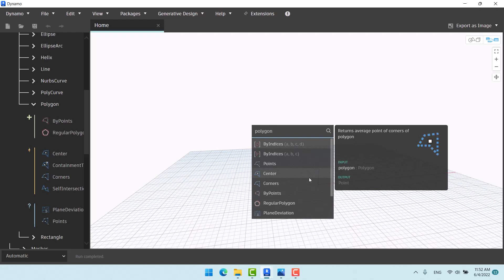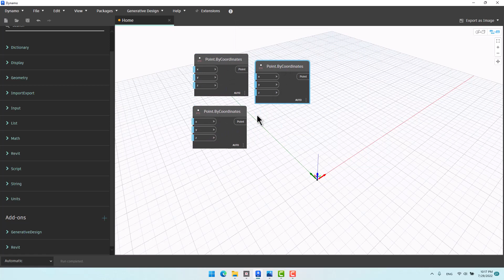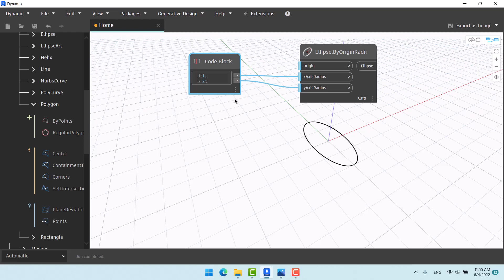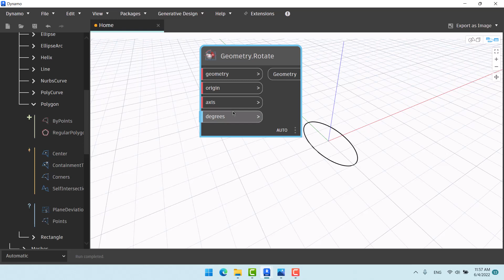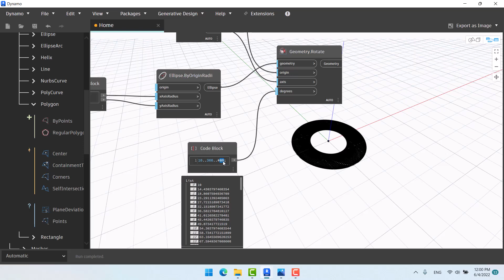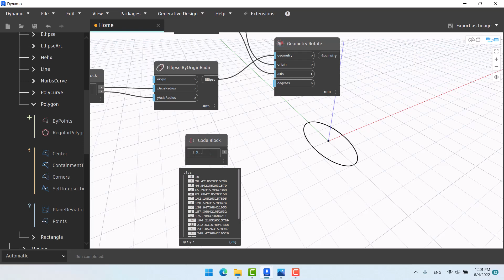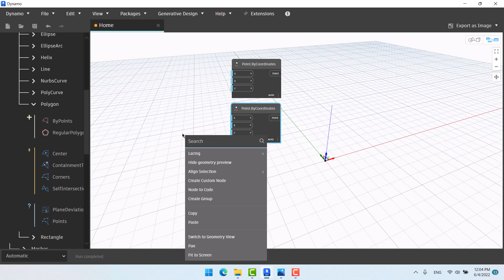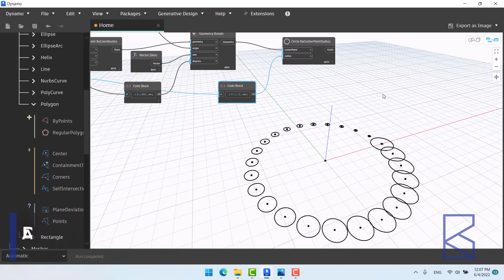آموزش Node های regular polygon , polygon by points , ellipse , geometry rotate به همراه مثال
نکات آموزش نرم افزار داینامو در این ویدیو از بن رو کالج. در این ویدیو مهندس امیر کرمی به آموزش Node های regular polygon , polygon by points , ellipse , geometry rotate به همراه مثال پرداخته است. برای مشاهده آموزش های رایگان دیگر ویدیوهای آموزشی راینو ، رویت و داینامو به سایت بن رو کالج مراجعه کنید :